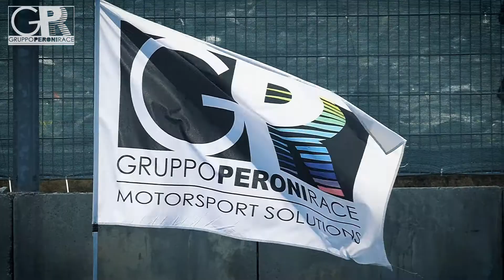[GP Race] - Clip - Entry Cup - Vallelunga 3 giugno 2018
Vallelunga - Entry Cup - 3 gugno 2018 - Gruppo Peroni Race